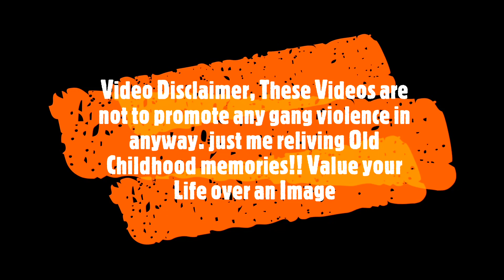Exclusive ‼️‼️Ballout says Chief Keef 💥💥 one of the guys The day Boss top nem ran in his crib🤯